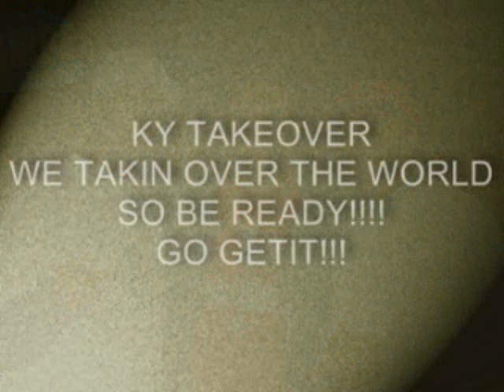KY TAKEOVER SHOW 12-27-09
KY ARTIST SHOWASE THEIR TALENT @ HEADLINERS MUSIC HALL IN LOUISVILLE, KY!